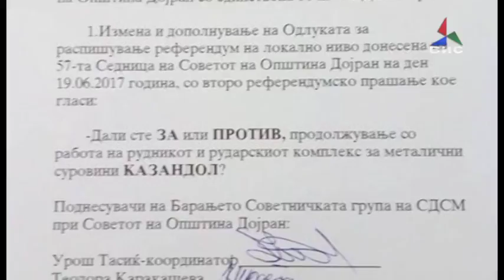Прилог- Утре Дојран ќе расправа дали референдумот ќе има второ прашање